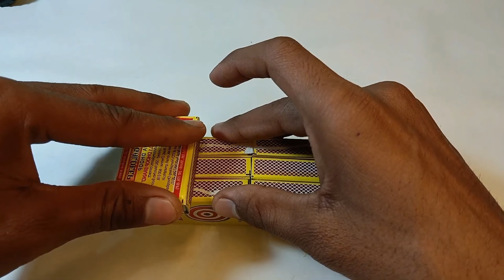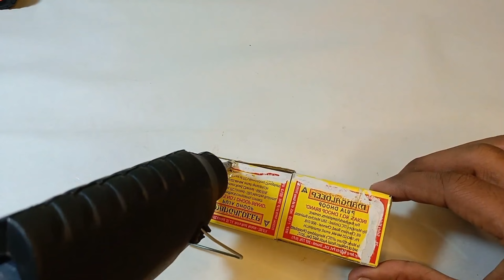How to make Matchbox Tractor and oil Tanker Trolley 🛒